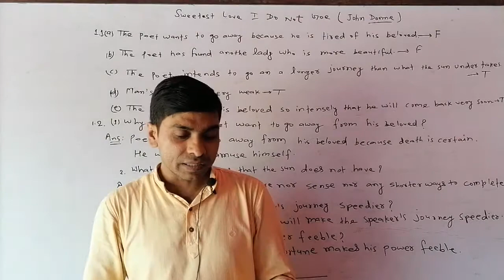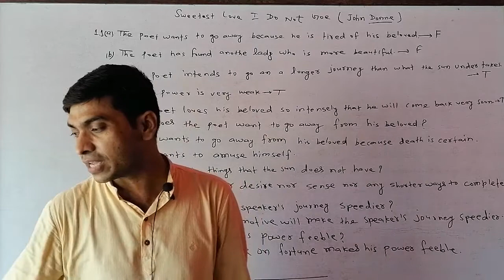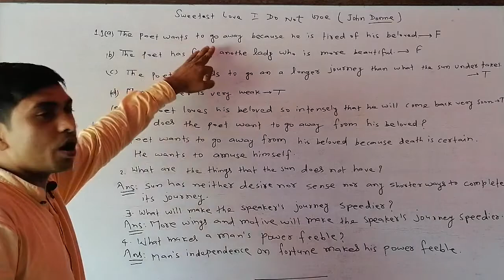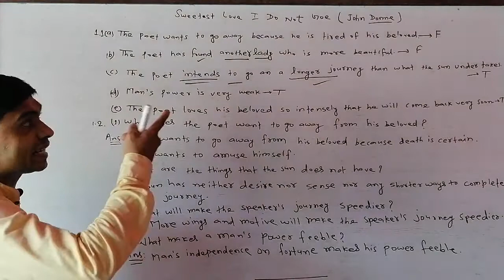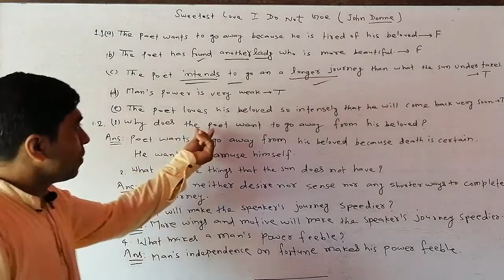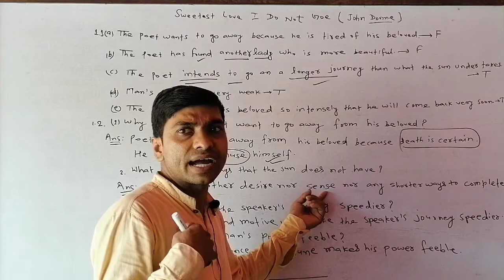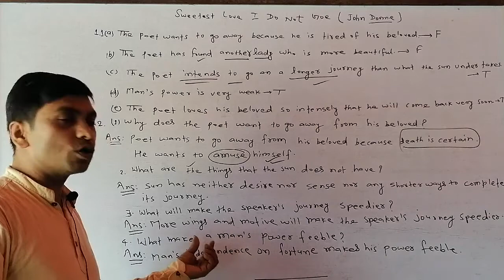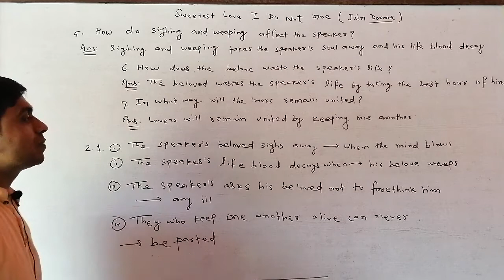Sweetest love I Don't Goe subjective Questions 12th100marks rainbow English book